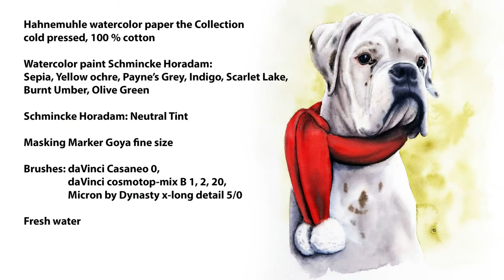White german boxer dog in Watercolor. How to paint realistic animal.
White german boxer dog in Watercolor. How to paint white animal. Realistic pet portrait.

▶Materials:
- Hahnemuhle watercolor paper the Collection
cold pressed, 100 % cotton
- Watercolor paint Schmincke Horadam: Sepia, Yellow ochre, Payne’s Grey, Indigo, Scarlet Lake, Burnt Umber, Olive Green
- Schmincke Horadam: Neutral Tint
- Masking Marker Goya fine size
- Brushes: daVinci Casaneo 0, daVinci cosmotop-mix B 1, 2, 20, Micron by Dynasty x-long detail 5/0
- Fresh water